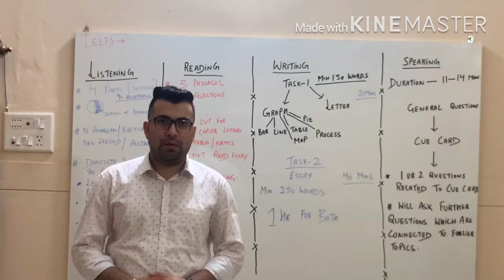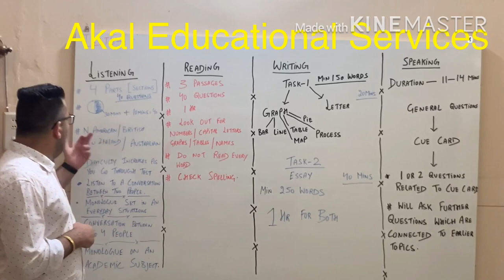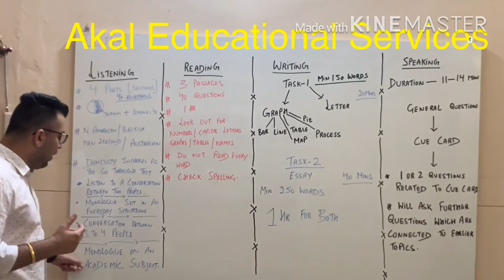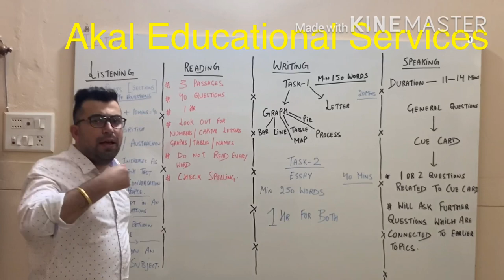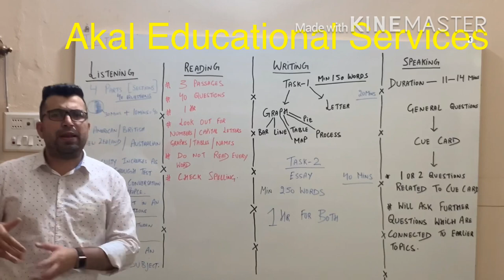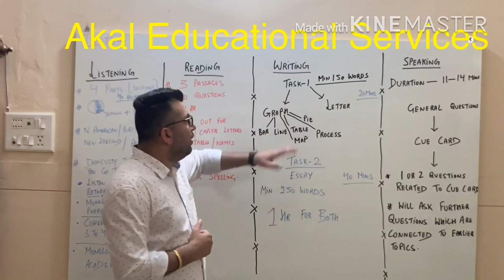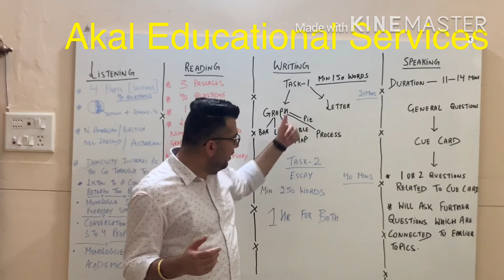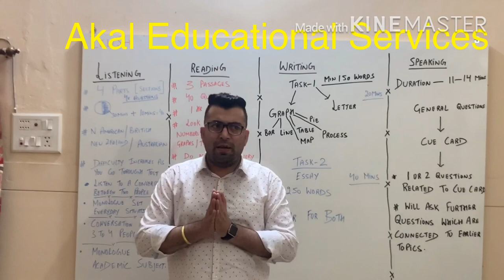IELTS Modules explained in a easy way.